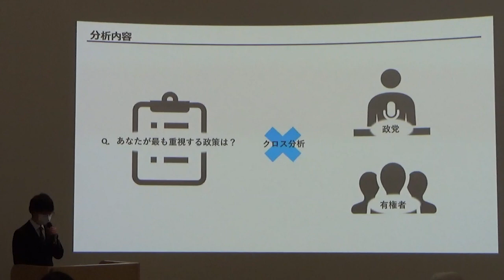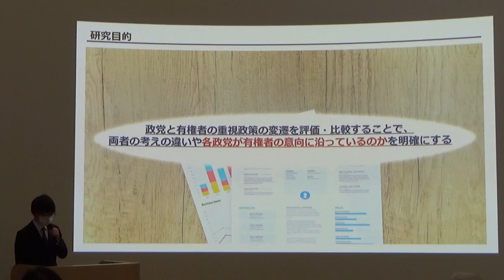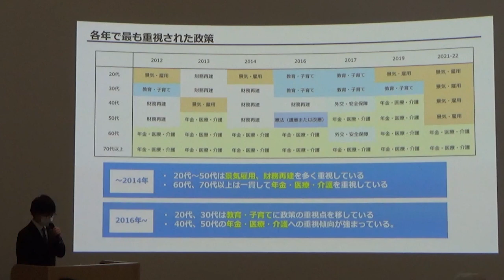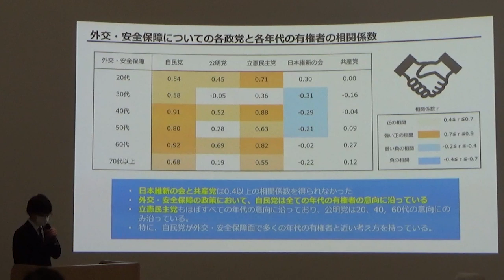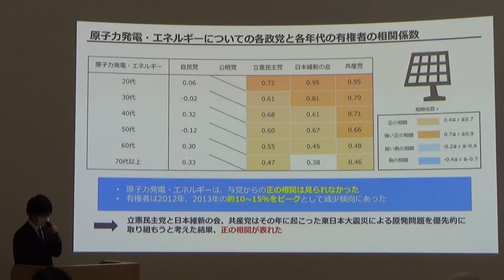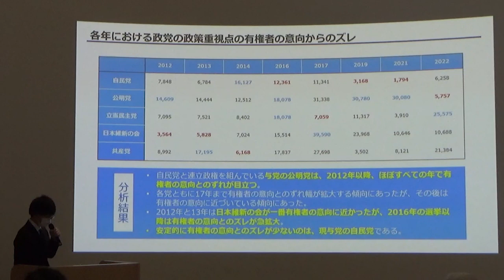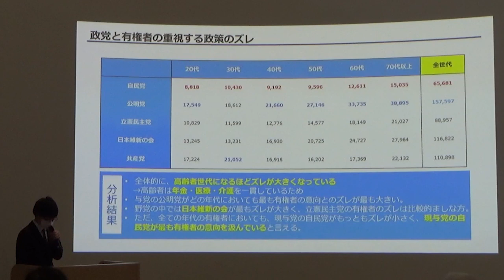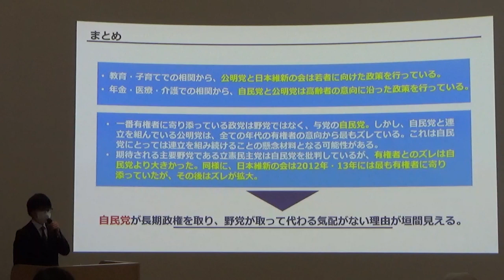2022年度（第21回）経済学部卒業研究発表会【銅賞】田中杏典さん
2023年2月8日に開催された「2022年度（第21回）経済学部卒業研究発表会」の模様です。学内審査会で選出された発表者の学習成果をご覧ください。

[再生リスト]
2022年度（第21回）経済学部卒業研究発表会